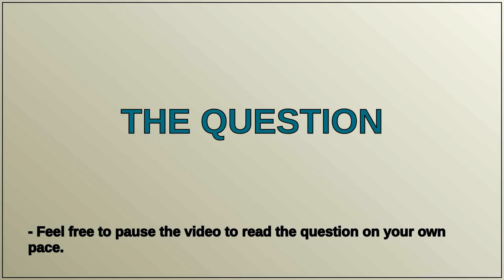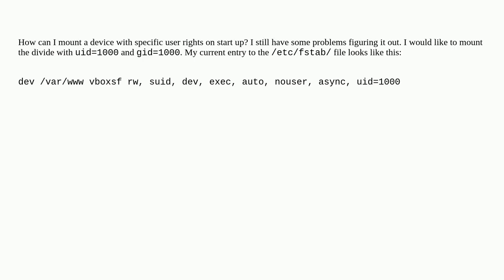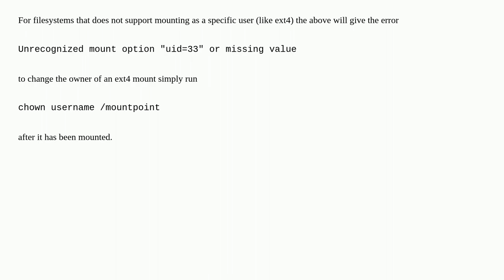Mount device with specific user rights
A special thanks goes out to the community

  linux mount